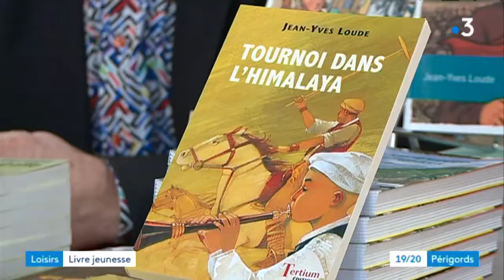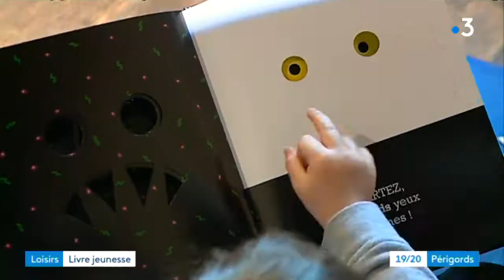13ème salon du livre jeunesse de Sarlat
Reportage de Bruno Ardouin et Wilfried Redonnet. Montage Sophie Giraud.